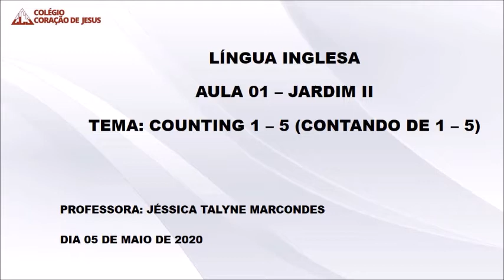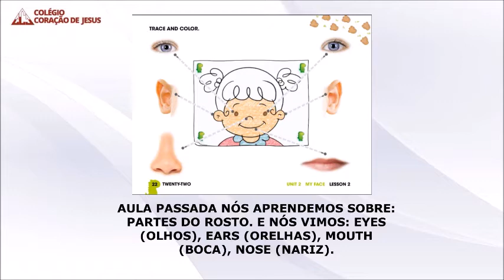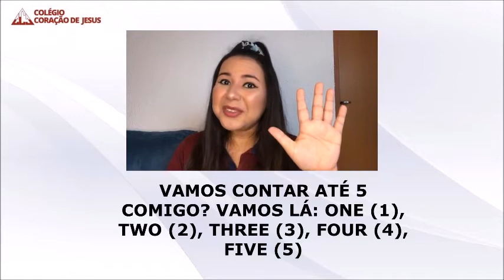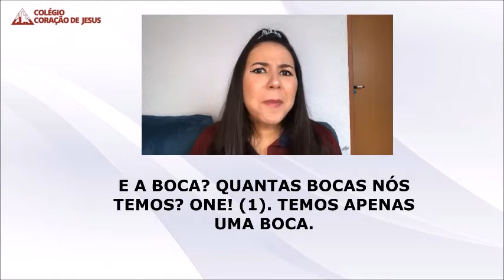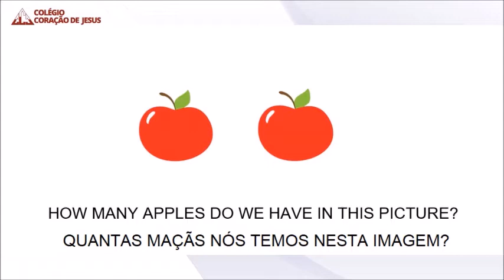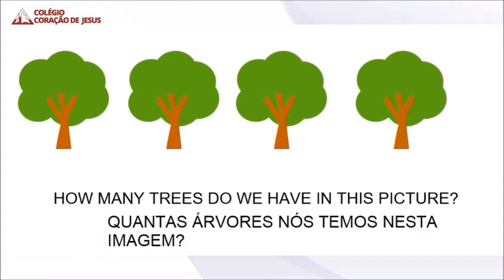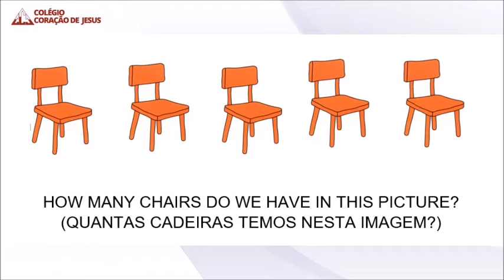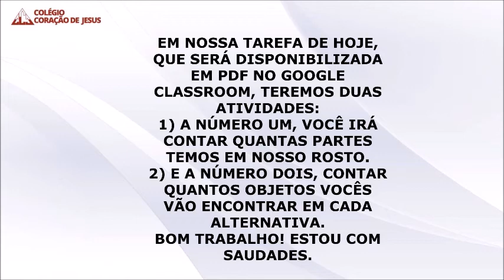Jardim2 Aula006 Ingles 05Maio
Assunto da Aula: Counting 1-5 (Contando de 1-5). Produção: Teacher Jéssica Thalyne Marcondes